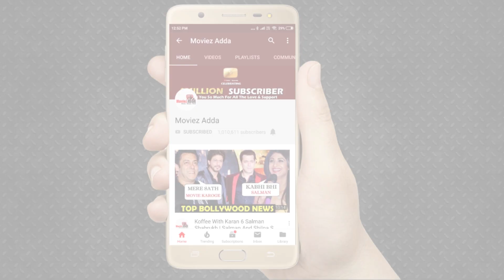Salman Khan की Bharat को पछाड़कर Kabir Singh ने बनाया ऐसा रिकॉर्ड | Sunday Collection